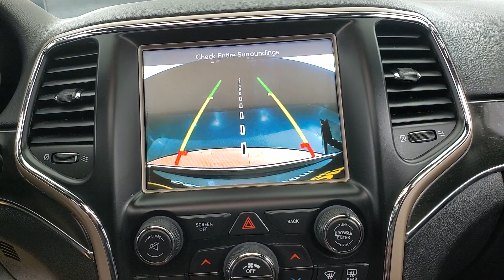2017 Jeep Grand Cherokee Limited NAVIGATION SUNROOF BACK-UP CAMERA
864568N​
***Everyone here at CarVision is excited about cars. Red cars, blue cars, cars that switch gears automatically, and cars that don’t. Cars that are small cars, and cars that aren’t even cars at all, cars that are SUVs and cars that carry your entire family. We live, breathe and dream cars. So needless to say we want you to be excited about buying your next car here at CarVision. So much that we start displaying our vehicles on our website as soon as we acquire them. This may mean the car you’ve been eyeing on the internet may or may not be available to show you today! We here at CarVision are so proud of our cars that we spend a few days making sure our car, your future car, is 111% ready when you drive it home. But don’t hesitate to call. Our AWESOME sales staff is ready and able to put their hands on the vehicle you’ve been dreaming about and answer any questions you may have about it.

Awards:
  * 2017 KBB.com 10 Most Awarded Brands